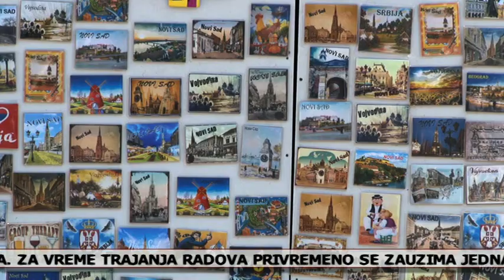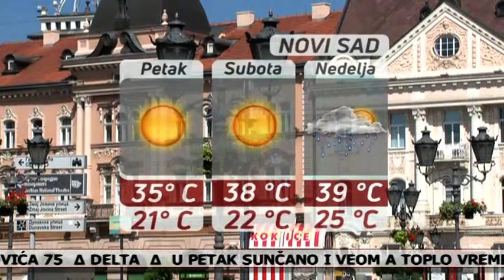Info Puls 12 08 2021